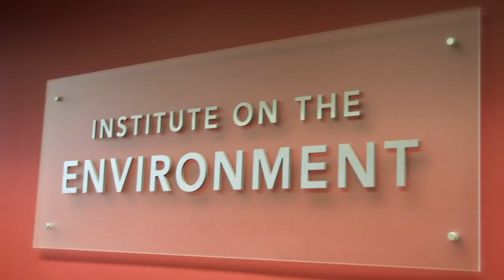Institute on the Environment (2011)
The University of Minnesota's Institute on the Environment discovers solutions to the Earth's biggest environmental challenges. Learn more online at environment.umn.edu